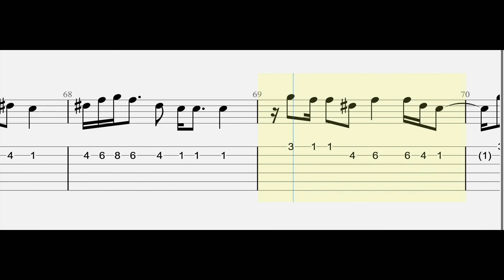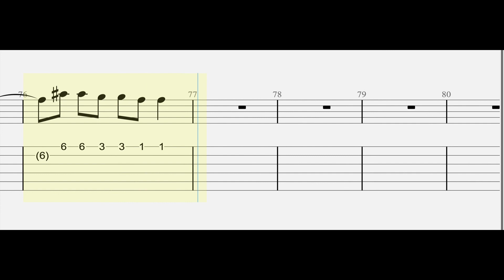DJ Snake & Selena Gomez - Selfish Love (Guitar Tutorial) Tabs With Sheets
"DJ Snake & Selena Gomez - Selfish Love" (Guitar Tabs Tutorial) With Sheets